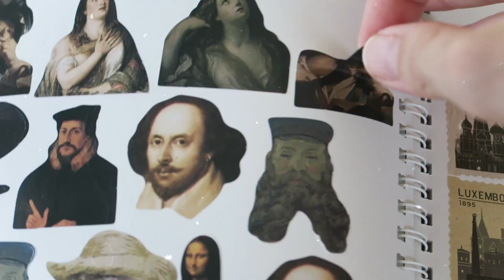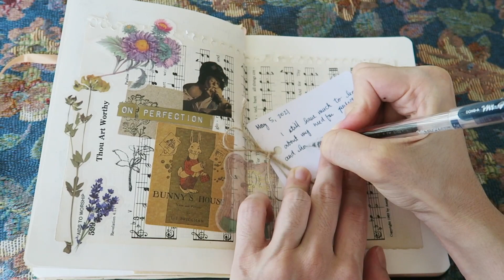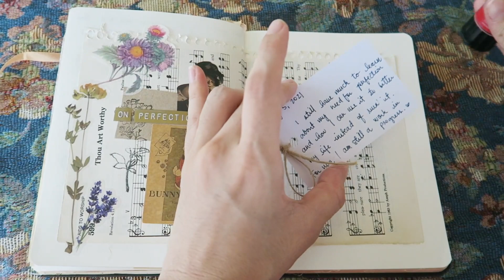FUNemployed Ep 7: Working on Perfectionism 🌞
Do you struggle with perfectionism too? What are your coping mechanisms to keep it controlled?

☼ Commission Sofia Galang! ☼
Pia is the creator of my animated intro and the Max icon you see all over my channel! See her socials below:

⭐︎ About Max ⭐︎
Hello friends! My name is Maxine Lara, and I make lifestyle and self-improvement videos as I go along my own spiritual and mental journey.

Cancer Sun (with a Leo personality), Cancer Rising, and a Gemini Moon ☾

☼ Filming Equipment & Softwares ☼
⇢ Canon G7x
⇢ Adobe Premiere Pro
⇢ Adobe Sketch

Ily, all of you! ♡